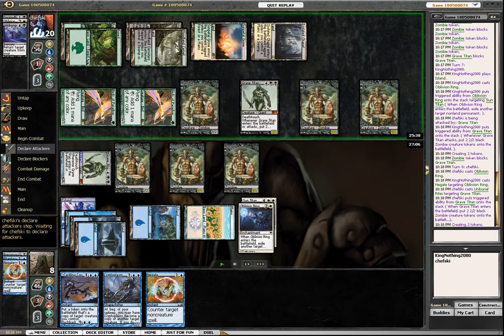Zombie Counter Attack